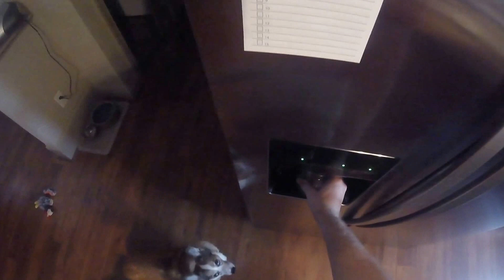Plan B and Victory (Lake Johnson, NC 12-29-2015)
This video is about Johnson Lake 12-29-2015